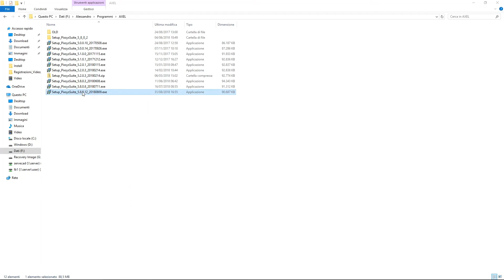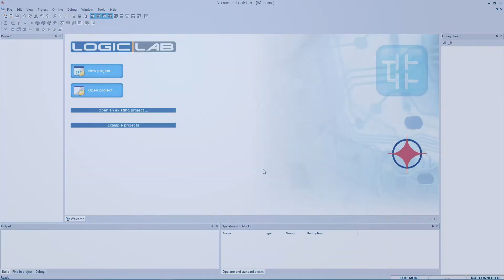Pixsys LogicLab tutorial n. 0 - Download & installazione LogicLab (ITA)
Pixsys LogicLab tutorial n. 0 - Download & installazione LogicLab IT (ITA)

Per la guida completa dei passaggi da seguire e avere maggiori informazioni, visita il nostro forum: